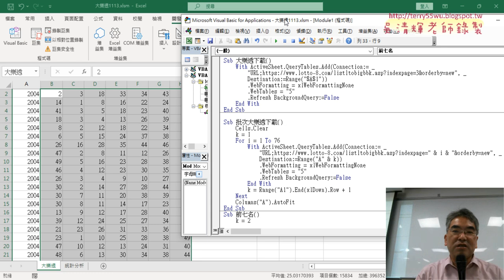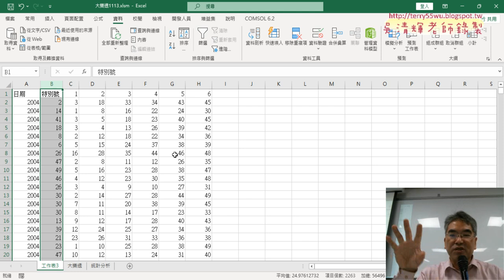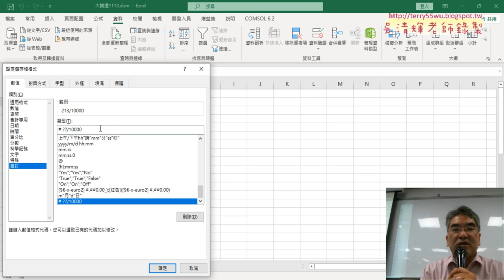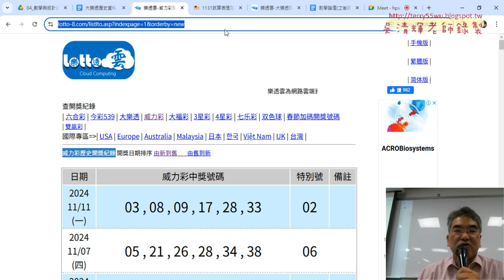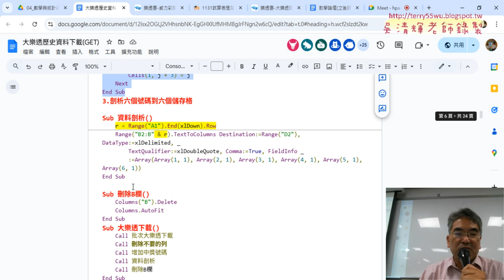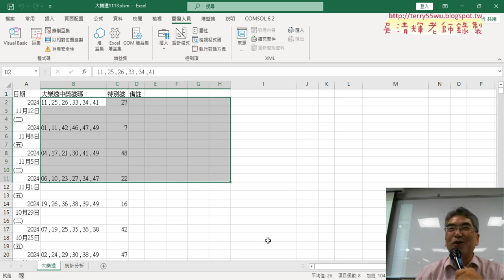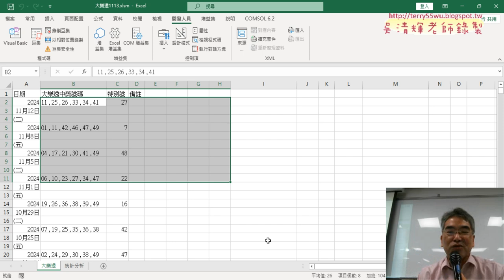05 總結程式說明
上課內容：
01_用VBA大樂透歷史資料下載程式說明
02_改為批次下載1到76頁VBA程式說明
03_刪除多餘欄名列與資料剖析
04_統計分析大樂透的機率與排名並取出前七名
05_總結程式說明

課程理念：
1.以循序漸進的方式, 透過詳細的說明和實用的50個Excel VBA範例,
2.進而解說EXCEL與資料庫的結合，甚至將EXCEL當成資料庫來使用，

吳老師  113/11/18